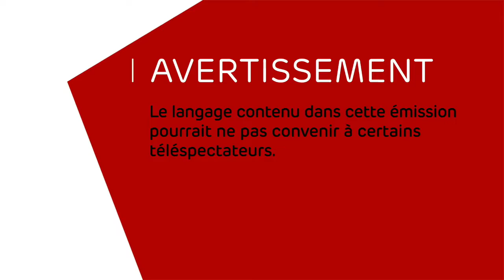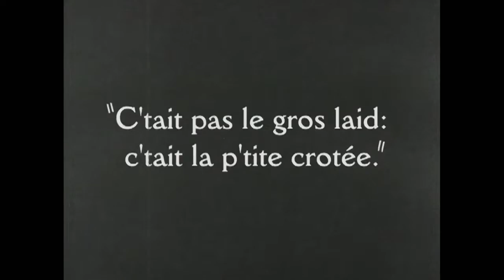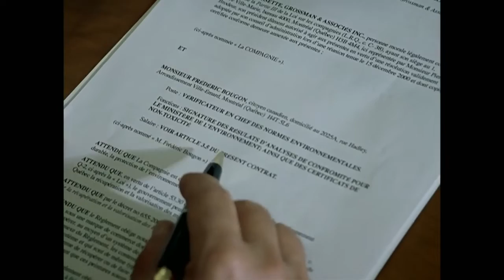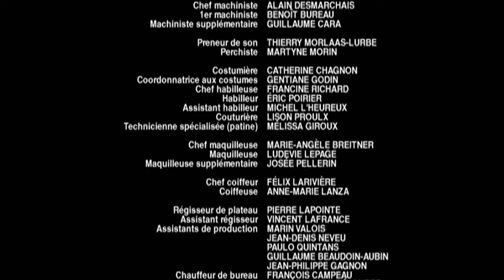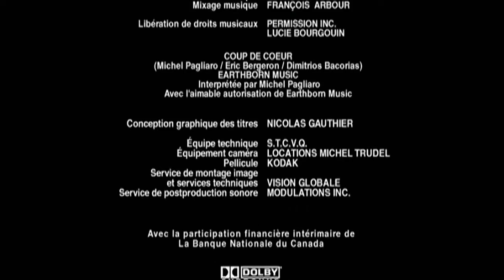Les Bougon S02E16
Les Bougon, c’est aussi ça la vie! ou Les Bougon est une série télévisée québécoise en 50 épisodes de 23 minutes, créée par François Avard et diffusée du 7 janvier 2004 au 1ᵉʳ mai 2006 à la Télévision de Radio-Canada.